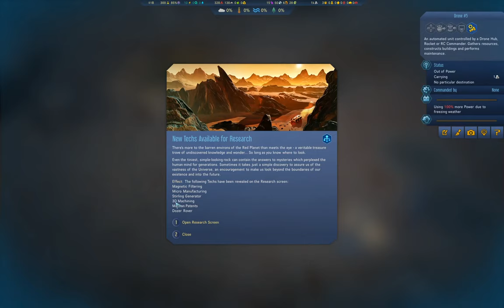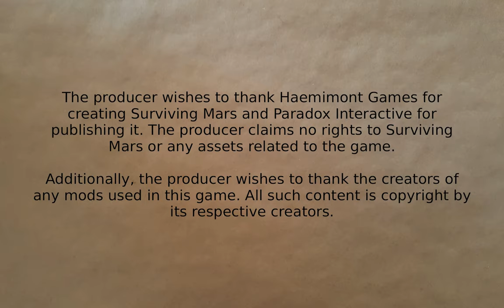Surviving Mars - Masochism #3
Scanning orbital anomalies. A cold wave. Research. And more.